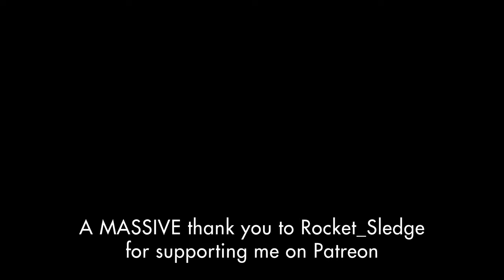Rocket League FORGE MODE Update 1 | Features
In this video we take a quick look at all of the current features available in Forge Mode. I have more features in the works, and some are nearly completed so will be showcased soon. Every additional feature is a step closer to release!